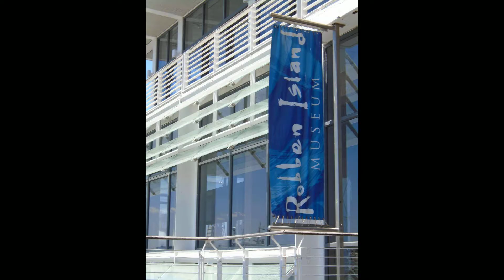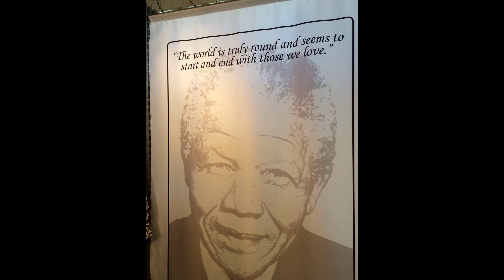Южная Африка Кейптаун Остров Роббен Robben Island Museum 6 1